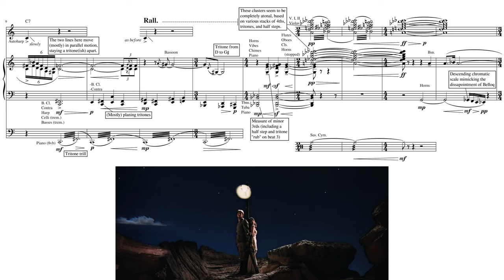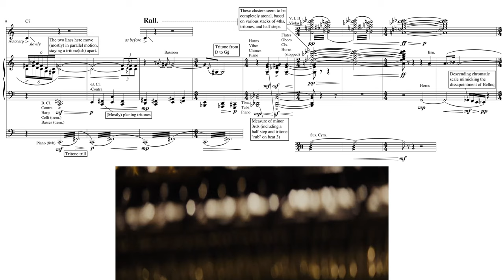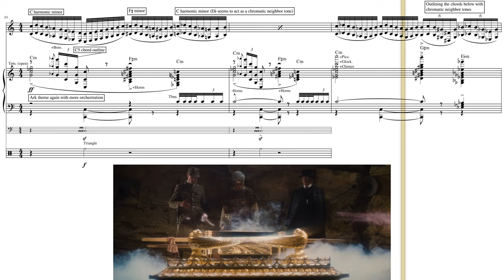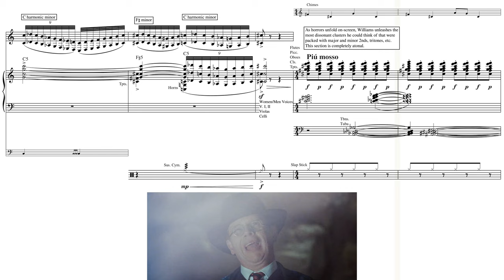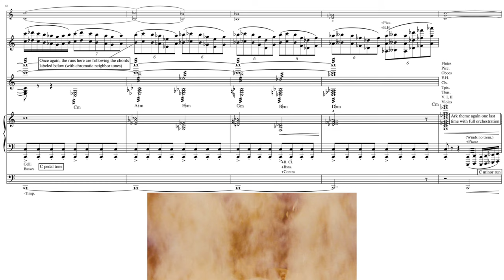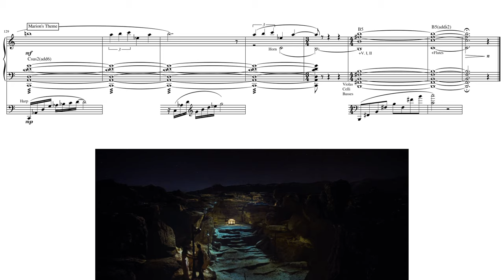Raiders of the Lost Ark: "The Miracle of the Ark” by John Williams (Score Reduction and Analysis)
A full score reduction of the final Ark scene from Raiders of the Lost Ark.